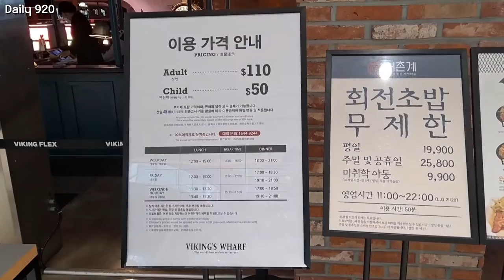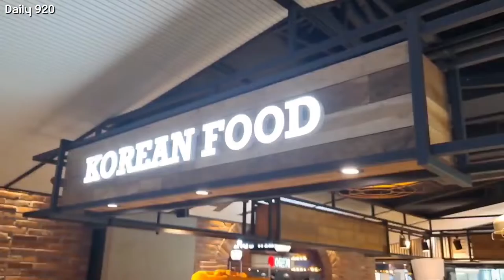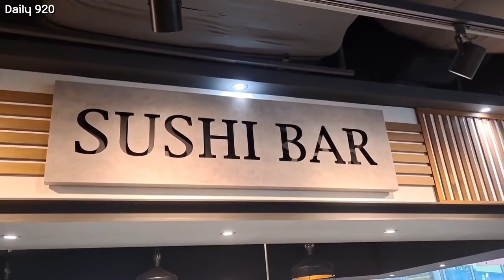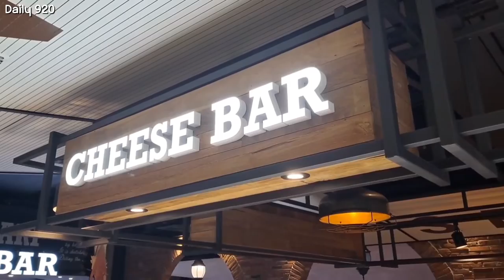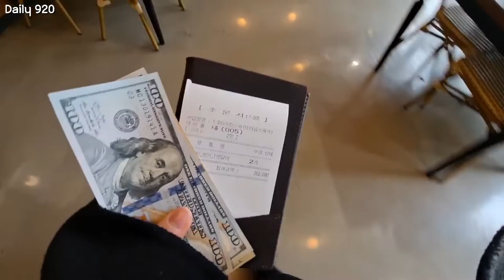바이킹스워프 랍스터 씨푸드 뷔페 1인당 131,340원 (110$) | 모든 음식 종류도 영상으로 담았어요!! 🦂 (sub)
안녕하세요
오늘은 1년 만에 다시 찾은 바이킹스워프 랍스타 뷔페를 영상으로 찍어봤는데요
1년 전과 비교해 크게 달라진 점은 없었지만 가격이 100달러에서 110 달러로 올랐어요
잠실에 있는 바이킹스워프를 가고 싶었지만 코로나라고 해서 대기가 없는게 아니라 그곳은 아직도 예약하기도 힘들고 대기도 엄청나다고 하더라구요
그래서 상대적으로 사람이 적고 한산한 영등포 타임스퀘어 점으로 예약을 해서 왔어요
확실히 이곳은 넓은 공간에 비해 예약 인원이 적었어요 제가 갔을 때 7팀 정도 밖에 없어서 한산하게 식사를 즐긴거 같아요
후기 댓글을 보면 잠실이 확실히 먹을게 다양하다고 하지만, 지금은 코로나 시대이기 때문에 손님이 적은 편이 먹기에는 안심할 수 있었어요

영상으로 모든 뷔페의 음식을 찍어보았는데요
종류가 다양하지는 않았지만 퀄리티 높은 음식이 있었어요

그릴, 아시안 푸드, 차이니스푸드, 코리안 푸드 그리고 메인인 랍스터, 폴바셋 커피, 젤라또 아이스크림까지!!
충분히 다양한 음식을 먹을 수 있을 만큼의 종류는 된다고 생각합니다

하지만 110 달러에 가격에 비해 음식의 가짓수가 적은 것은 단점이라고 생각합니다
가격이 너무 비싸기 때문에 고기 종류나 씨푸드 종류가 더 다양했으면 하고 바라게 되는 거 같아요

영등포 타임스퀘어 점의 가장 큰 장점이라면 넓은 공간에 예약 인원이 적어서 줄을 설 필요 없이 느긋하게 음식을 즐길 수 있는 점이 최고인 것 같습니다
하지만 단점이라면 음식의 종류가 다양하지 않은 다양성인 것 같습니다
특별한 날에 외식을 하고 싶다면 꽤 괜찮지만 가격에 부담이 큰 건 사실 인 것 같아요

제가 바이킹스워프에 느낀 점은 대충 이정도인데..
판단은 가보시는 분들의 생각에 맡기겠습니다 :)

00:30 바이킹스워프 도착

00:43 바이킹스워프 가격

01:30 뷔페 음식 종류 영상

05:42 디저트까지 모든 음식 종류 영상 끝

06:07 스프부처 음식 먹방 시작~

06:18 에피타이져 음식 먹방 시작~

07:16 기본으로 제공되는 그릴메뉴 먹방 시작~

08:04 샐러드 먹방 시작~

08:48 기본으로 제공되는 해산물 먹방 시작~

10:41 바이킹스워프의 메인! 랍스터 등장

11:24 랍스터 먹방 시작~

13:12 일식의 꽃! 초밥과 회 먹방 시작~

14:54 G. Fassi 젤라토 아이스크림 먹방 시작~

15:18 디저트와 TWG 차, 커피 한잔~

字幕をつけてください。
영상 해상도는 1080p에 맞춰주세요.
Please the video resolution to 1080p.